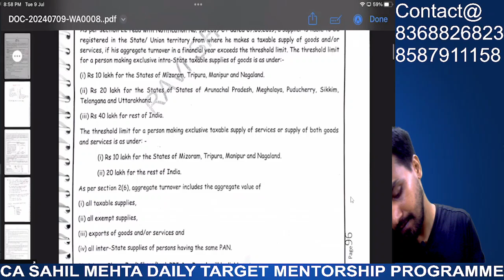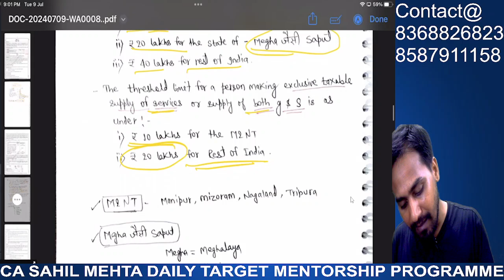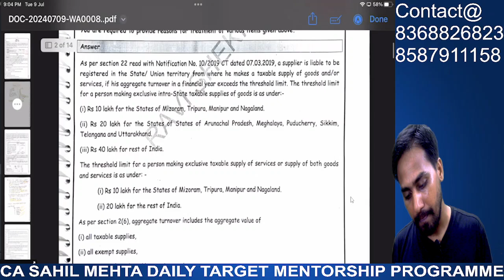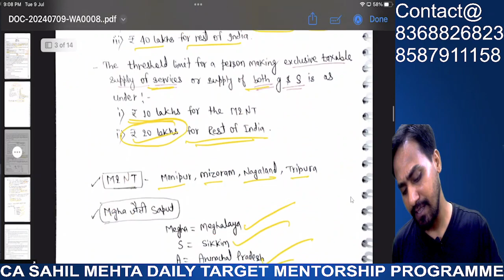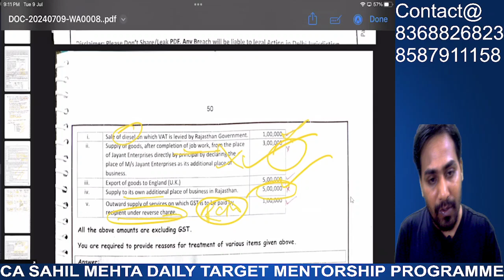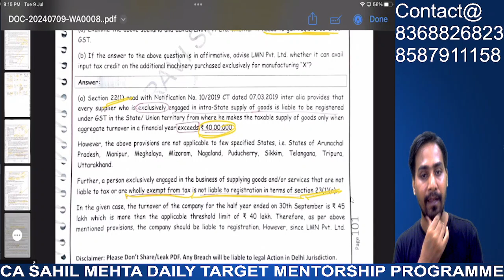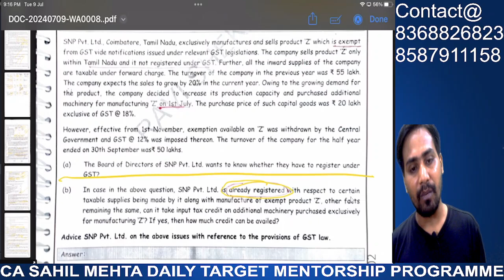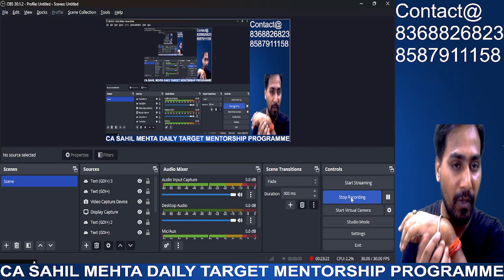REGISTRATION UNDER GST | Revision in 23 min | LDR Imp Que & Revision Nov'24 | Ravi Shekhar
CA SAHIL MEHTA DAILY TARGETS MENTORSHIP PROGRAMME

COMPLETE DETAILS ABOUT OUR DAILY TARGETS MENTORSHIP PROGRAMME & TEST SERIES BATCH

Softcopy CA Final LDR (very Imp. Questions for last 1.5 days before Exams)

Softcopy CA Final LDR Combo (very Imp. Questions for last 1.5 days before Exams)

KEY FEATURES OF DAILY TARGETS MENTORSHIP & TEST SERIES BATCH
* Minimum 2 Revisions
* UNIT TEST + FULL TEST AFTER TARGETS
* SOFT COMPETITION AMONG BATCH STUDENTS ( RANKING TEST RESULT)
* LDR (1.5 days super imp. questions) SOFTCOPY
* 1.5 DAYS/ 5 DAYS PLANNER FOR EXAMS
* VIRTUAL LIBRARY
* WHATSAPP SUPPORT/CALL FOR PLANNING with mentor
* ZOOM MEETING
* TEST IN LIVE MODE
* MOTIVATION DOSE
* Last Day Exams Support

Heartiest congratulations to everyone .
OUR MENTORSHIP RESULTS   CA FINAL
1.CA NAMAN
2.CA NEERAJ GOYAL
3.CA RITIKA
4.CA SAI VARALAKSHMI
5.CA ASHISH
6.CA HARSHA
7.CA SHRUTHIKA RATHI
8.CA ABHINAV
9.CA POOJA
10.CA KARANPREET
11.CA SHASHANK VARSHNEY
12.CA AMAN
13.CA JYOTI
14.CA VYSHNAVI
15.CA PRAHLAD
16.CA DHRUVI
17.CA JAISHIKA
18.CA SAUMYA ANAND
19.CA TEJAS
20.CA BHOUMIK
21.CA MAYURESH MAHAJAN
22.CA SHUBHAM
23.CA SUMIT SHAMA
24.CA ABHILASH
25.CA ANUJ
26.CA CHIRAG
27.CA  MANAV NARESH
28.CA HARVENDRA SINGH
29.CA PRIYANKA
30.CA VIBHAM CHOPRA
31.CA ANUJA AGARWAL
32.CA POOJA L
33.CA AAKASH
34.CA MENKA
35.CA SHYAM
36.CA SHEEVAM DIXIT
37.KANCHAN
38.RISHIL SURANA
39.SANCHIT GOYAL
40.AAYUSHI
41.CA RAHUL RAVI
42,CA NAMRATA
43.UMASHANKAR
44.PALVI GARG
45.MADHUMITA
46.JITENDRA SINGH DEVANDA
47.JANVI DHARMESH
48.RADHIKA CHAMARIA
49.RAGHAV MIMANI
50.CA ABHISHEK
51.DRASHI JAIN
52.RANJAN KUMAR
53.BANDANA
54.NISCHAY
55.CA PREM KUMAR
56.APEKSHA GANGWAL
57.RAVI AGARWAL
58,PRINCE
59.ASHWANI KUMAR
60.PRIYANKA KUMARI
61.CHETAN
62.CA ASHU
63.CA SHALINI
64.SUMIT
65.CA MANOJ CHURIWAL
66.ANIL CHAUBEY
67.CA NISHANT MEHTA
68.RAUNAK DUBEY
69.SHRUTI PANDEY
70.RITIK SAXENA
71.CA PRIYANSHI
72.MANJEET RAJKUMAR
73.HARSH GOYAL
74.PURVI SHIRISH
75.BADAL SHAH
76. AMIT THAKUR
77.CA SUNIL YADAV
78.CA DEEPAK TALAN
79.CA AAKASH BHANDARI
80.SIDDHARTHA
81.RISHIKA GUPTA
82.CA PRADEEP JHAPATE
83.SONALI PANDEY
84.LAKSHYA GUPTA
85.CA DIVYANSHI
86.CA AJAY SINGH
87.CA OMKAR
88.ANKIT MEHTA
89.DRASHI JAIN
90.SWATI
91.SAHIL KUMAR
92.CA divya
93.CA hitesh kandoi
94.CA Jyoti Garhwal
95.CA Saumya
96.CA ujjwal
97.CA Shivam pandit
98.Alok Tripathi
99.CA Palak Chauhan
100.shubhi
101.CA Tanmay

Don't sit back after failing, join the race and finish it together.
Personally, the reason for the positive results is also the personal connection I have with the students and solving their queries. It's not necessary for everyone in the mentorship to pass, but those who have consistently completed the entire batch & show their efforts in the results.  So don't panic, push yourself a little and start now; otherwise, you'll have to start tomorrow